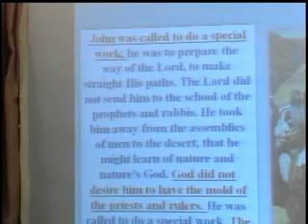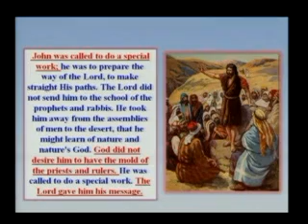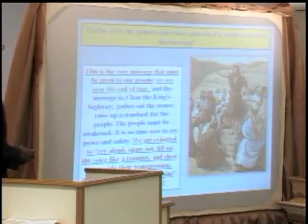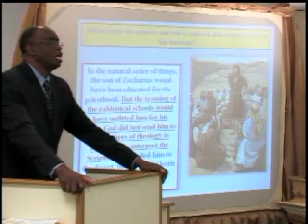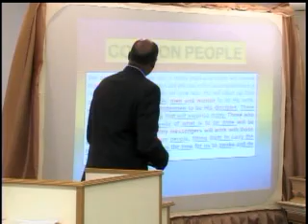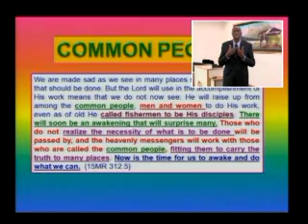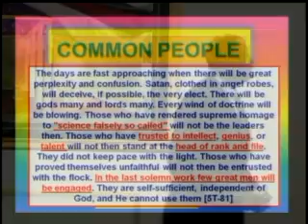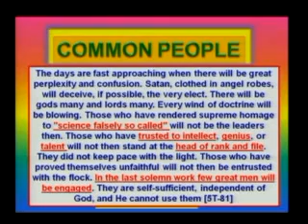Time to finish the work Disc3 01-02.mpg